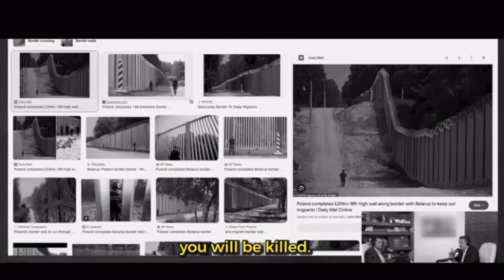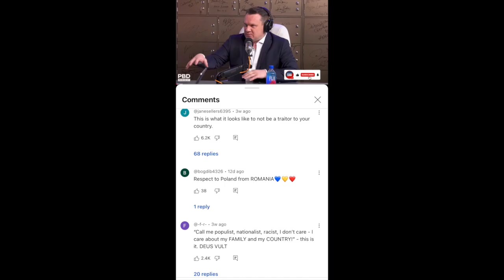Poland Will K*!l to Prevent Immigration!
Thank you for being part of the Raising The Vibe family!

And as always family, "Peace & Love; Love & Light!"